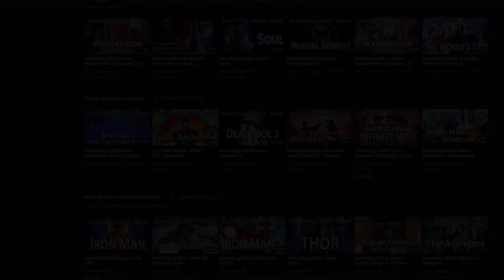Tudo que está CERTO em Batman Begins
*CONHEÇA MEUS LIVROS* (A Saga de Azgorv):
_A Sereia dos Olhos de Safira_ (livro 1):

Meu equipamento:
Microfone BM800

Meu computador:
Processador Ryzen 5 3400g 3.7Ghz
Memória RAM DDR4 16 GB 2600Mhz
Placa de vídeo GTX 1660 6 GB GDDR5